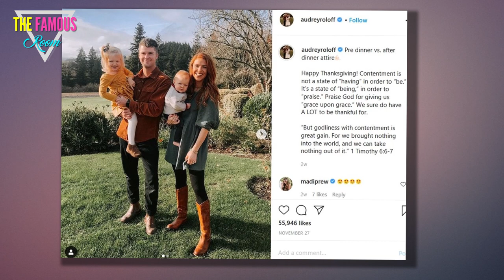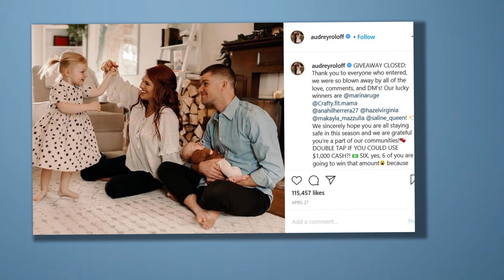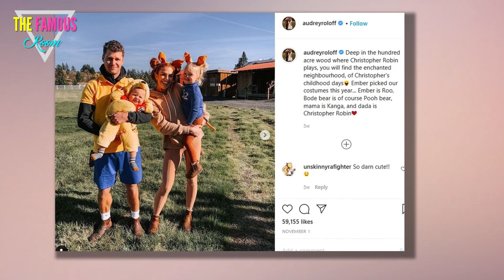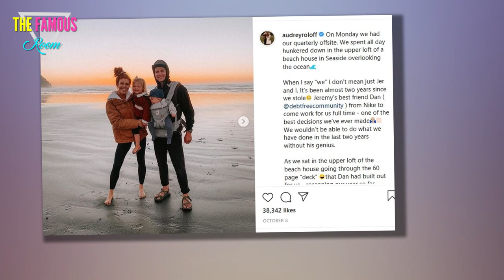Jeremy and Audrey Roloff - Do They Vaccinate Their Kids? TLC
No, the headline above is not as random as it may appear upon first glance.

Based on a new and troubling report, we now have a reason to believe that former Little People, Big World stars Jeremy and Audrey Roloff have not been vaccinating their two children.

At the Doctor's
According to The Sun, Oregon-based pediatrician Dr. Paul Thomas had his license temporarily suspended on December 3 and has been ordered to “stop practicing medicine until further order of the Board.”

What is the cause of this punishment?

"An immediate danger to the public" caused by Dr. Thomas because he doesn't believe in administering certain vaccines (such as for the rotavirus) and that he has published an alternative vaccination schedule that “decreases the frequency of recommended vaccines."

And what does this have to do with Jeremy and Audrey?

Roloffs and Tree
They have shared numerous photos of themselves and their kids -- three-year old Ember and one-year old Bode -- inside of this same doctor's office.

Neither of these podcast hosts has yet commented on the accusations leveled against Dr. Thomas.

Neither has said much in the past about their vaccination stances, either.

Jeremy, however, has garnered plenty of backlash of late for spreading dangerous conspiracy theories, believing, for example, that Joe Biden not not really win Presidency due to widespread voter fraud.

Audrey and Jeremy, 2 Kids
Such a wild allegation has no basis in fact and there's no evidence to back it up -- and it also may seem irrelevant to the topic at hand.

However, the same statement can be made about those who do not believe in vaccinating their kids.

There's no credible evidence that these shots cause harm to children ... while there's a clear, present and obvious danger at hand when parents do NOT vaccinate their sons and daughters against various diseases.

Roloffs on Halloween
Back to Dr. Thomas now:

The Oregon Medical Board writes that he “fraudulently asserts that following his vaccine schedule will prevent or decrease the incidence of autism and other developmental disorder."

He allegedly uses the claim so parents “refuse” full vaccination for their children, exposing them to “potentially debilitating and life-threatening illnesses, including tetanus, hepatitis, pertussis (whooping cough), rotavirus, measles, mumps, and rubella.”

These are licensed and experienced physicians making this claim against the man perceived to be Jeremy and Audrey's primary care doctor.

Jeremy and Audrey Roloff Anniversary Pic
The suspension papers also assert that 90 of Dr. Thomas' patients did not receive their second dose of the mumps vaccine, “knowingly leaving these children inadequately protected against a preventable illness.”

Audrey, meanwhile, has posted from Dr. Thomas’ office on two occasions since she welcomed her son Bode in January 2020.

"Just took Bode in for his two month check up," she wrote as a caption to one of these snapshots.

"So thankful for our healthy, strong, good-sleeping, smiley boy. He is already 2 feet tall!"

Outside with the Roloffs
To reiterate, we don't have proof that Dr. Thomas is Bode and/or Ember's pediatrician.

A multitude of social media followers simply replied to Audrey's aforementioned pair of doctor's office photos with remarks such as:

That’s Dr. Thomas’ office!!

If they Vax, it’s on a delayed schedule!! I really wish you guys would open up about this publicly, but I know the backlash you’ll face.

Roloffs on the Lake
Dr. Thomas, for his part, did not respond to The Sun's request for a comment and he has a right to a hearing to fight the order.

Audrey and Jerermy remain mum on the topic of vaccination as well.